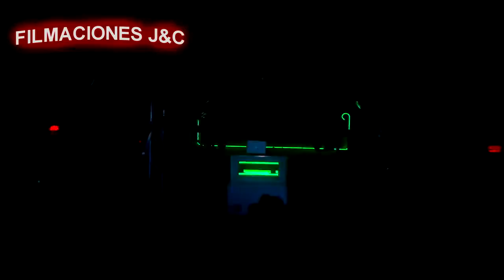SONIDO EMPERADOR CELEBRANDO SU 15 ANIVERSARIO 2013 LIVE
Otro super Evento De Zuniga Entertainment LLC